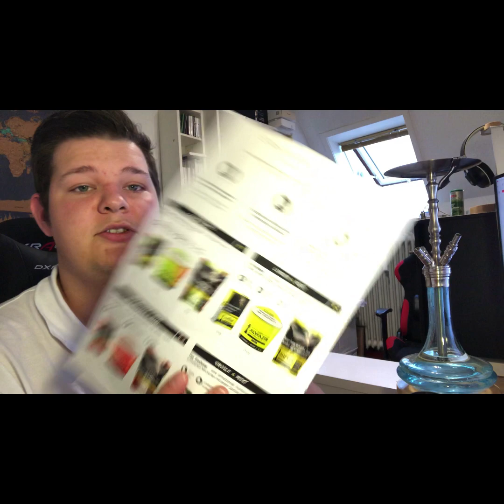Alwazir Mistery Land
review

Geschmack: Drachenfrucht, Eisbonbon und Rote Beere.

Fazit vom Dicken: Sehr geiler Tabak von Alwazir. Schön fruchtig und gut abgestimmt was das Zusammenspiel von Drachenfrucht und Eisbonbon angeht. I like 👍

Danke nochmal an Michael von @alwazirtobacco für den Tabak
Shisha: @wdhookah modern evolution 3.0

Kopf: Davinci Steinkopf mit Kamin Aufsatz

Kohlen: @blackcocos
Werbung durch Produkt zeigen und Markennennung